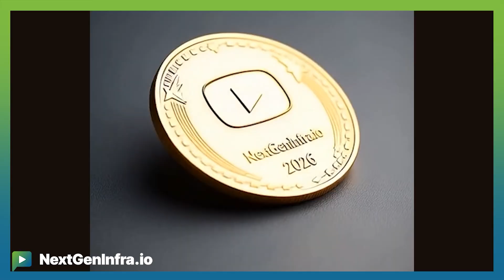NGIPredictions2026: AI CPU Deployments, Edge Computing & 6G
Cristina Rodriguez, VP and GM of Network & Edge Group at Intel, shares her technology predictions for 2026 in this forward-looking analysis. Rodriguez examines three major trends poised to reshape enterprise and service provider networking: the practical deployment of AI capabilities in network infrastructure, the evolution of edge computing architectures, and the industry's approach to 6G development. She discusses how organizations are leveraging native CPU capabilities for network operations, the growing demand for distributed data center models, and critical questions surrounding next-generation wireless standards and monetization strategies.

- How AI deployment is expanding beyond initial implementations into CPU-native network operations
- The drivers behind enterprise adoption of edge computing and on-premises data center capabilities
- Intel's perspective on 6G development and the evolution versus replacement debate
- The role of software-defined networking in enabling future network capabilities
- Key considerations for network operators planning infrastructure investments